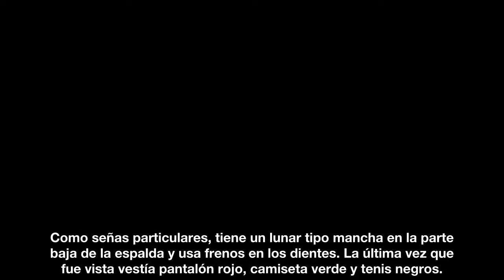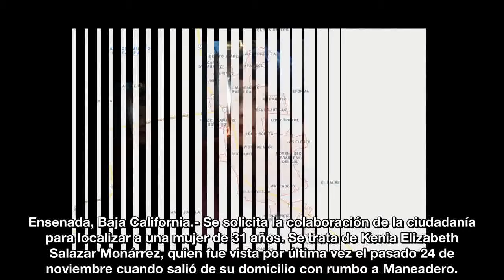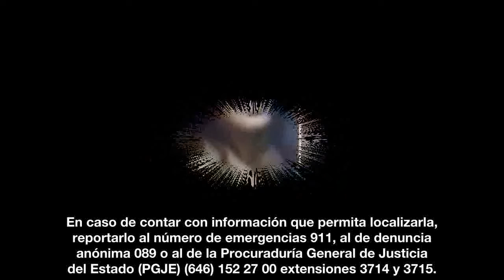Se busca a niña de 13 años; salió de su casa y no regresó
La jovencita fue vista por última vez el 12 de diciembre, cuando salió a platicar con unas amigas

Se solicita la colaboración de la ciudadanía para localizar a una adolescente de 13 años de edad.